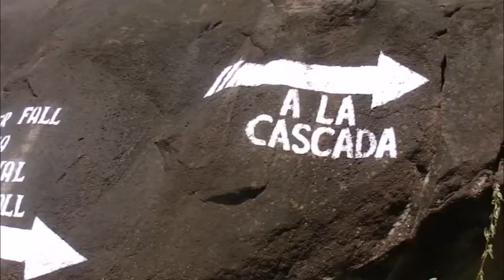Ometepe à bicyclette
Une journée de Bicyclette autour du volcan Maderas sur l'ile volcanique d'Ometepe au Nicaragua.